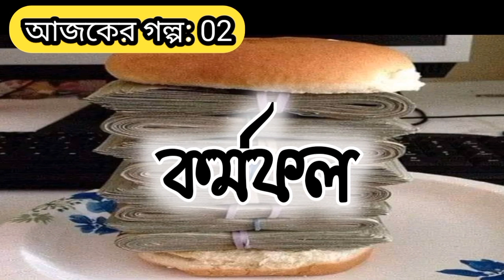Ajker Golpo: কর্মফল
ajker golpo karmo fal
 manuser jibone sob kormar e fol ghure ase